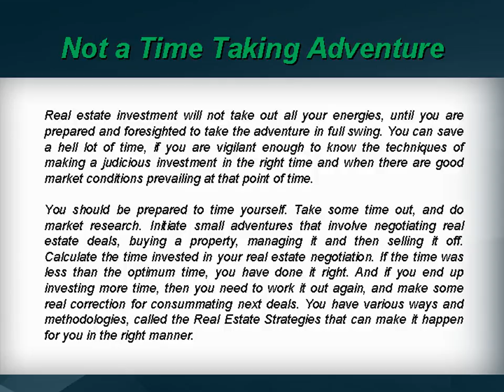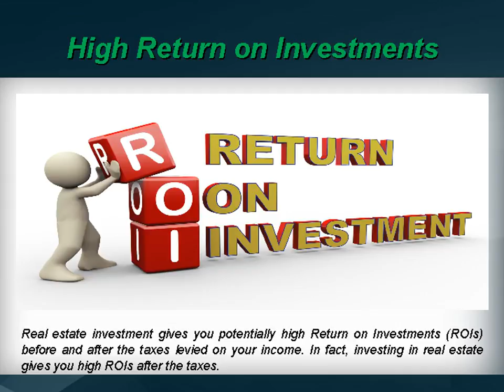George Schiaffino | Benefits of Real Estate Investing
George Schiaffino Real Estate Agent: Real estate investing isn’t for everyone. It takes a lot of self-motivation, a willingness to keep up with local market trends and an appetite for some calculated risk. It is common for expert investors to invest in real estate.